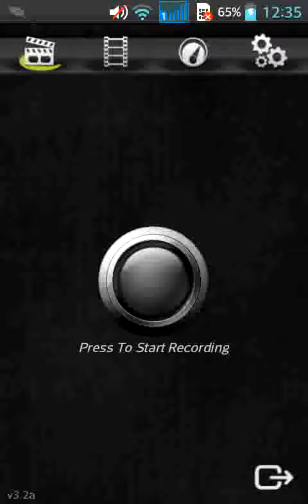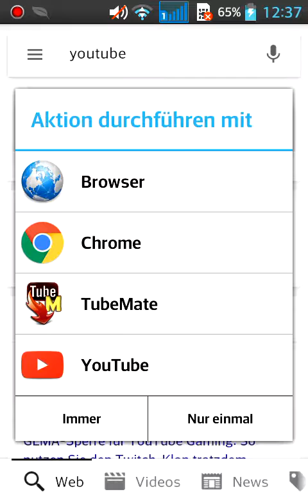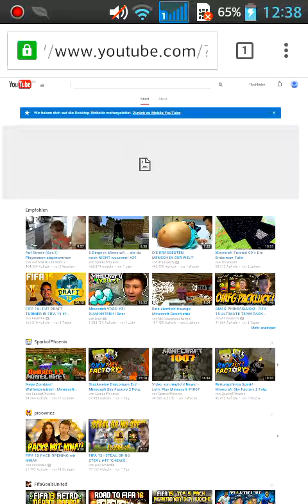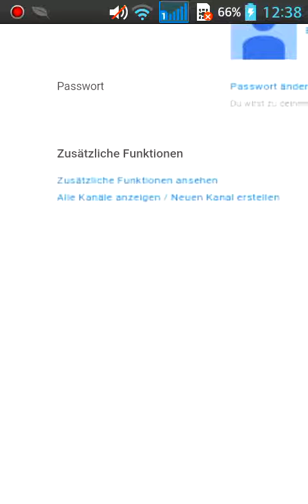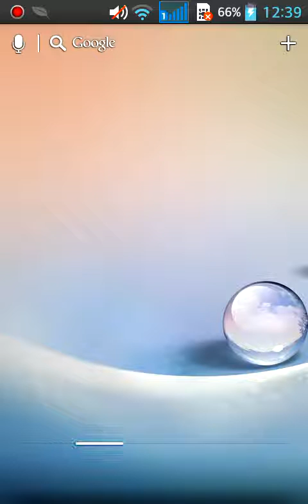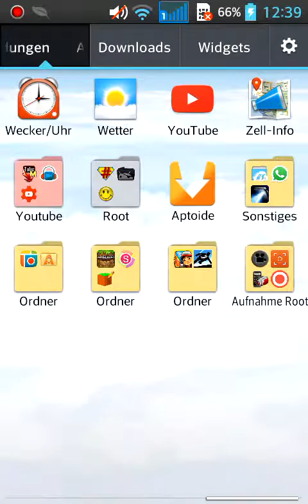Kanal bestätigen android